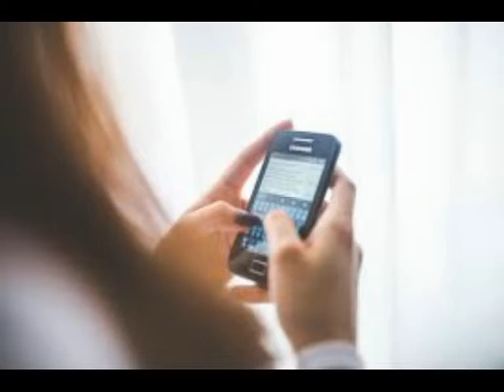ÜMRANİYE YAMANEVLER SIFIR CEP TELEFONU ALIM SATIM 0536 551 23 81,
ÜMRANİYE YAMANEVLER CEP TELEFONU ALIM-SATIM 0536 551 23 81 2.EL CEP TELEFONU ALANLAR Anycool, Motorola, Nokia, Samsung, Blackberry, iPhone, LG, Siemens, Sony Ericsson, Panasonic Nokia, Samsung, Sony-Ericsson, Motorola 2.el iPhone 6, iPhone 6 Plus, iPhone 5s veya iPhone 5c cep telefonu alanlar sıfır CEP TELEFONU ALAN YERLER 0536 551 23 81 cep telefonu alanlar-alan yerler,Cep telefonu  alancep telefonu alım-satım,
ÜMRANİYE YAMANEVLER İKİNCİ EL iPhone 6 Plus, iPhone 6, iPhone 5s ve iPhone 5c CEP TELEFONU ALANLAR
ÜMRANİYE YAMANEVLER Samsung s5 sıfır Cep Telefonu alımı satımı,
ÜMRANİYE YAMANEVLER Samsung s4 sıfır beyaz Cep Telefonu  alan CEP TELEFONU ALAN YERLER 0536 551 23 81, Cep Telefonu sıfır mobilya alanlar ,
ÜMRANİYE YAMANEVLER sıfır cep telefonu alımı, Anycool, Motorola, Nokia, Samsung, Blackberry, iPhone, LG, Siemens, Sony Ericsson, Panasonic
ÜMRANİYE YAMANEVLER İKİNCİ EL CEP TELEFONU ALAN,
ÜMRANİYE YAMANEVLER İKİNCİ EL CEP TELEFONU ALAN YERLER 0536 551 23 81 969
ÜMRANİYE YAMANEVLER İKİNCİ EL CEP TELEFONU ALIM SATIM